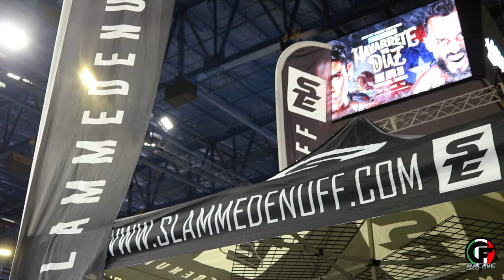CLEAN CULTURE FLORIDA SHOWCASE 2021 MOVIE | ORLANDO | CAR SHOW, 2 STEP, AND MORE | C.F.RACING | 4K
Welcome back to Clean Culture's annual Florida Showcase event at the Silver Spurs Arena in Orlando Florida! The 2021 FL Showcase did not disappoint with tons of crazy builds, and a flame throwing RX7! Check it all out here in this 30 minute movie covering the event!